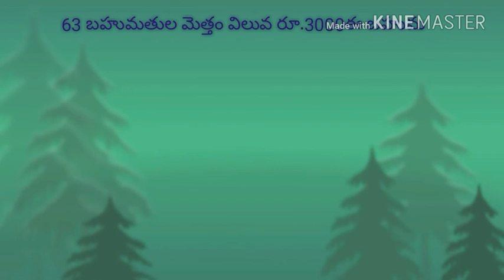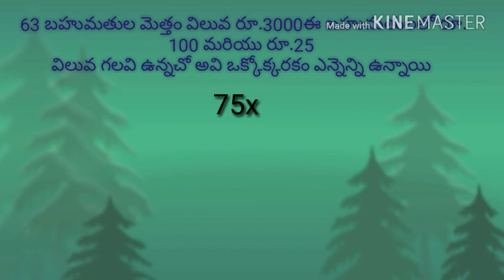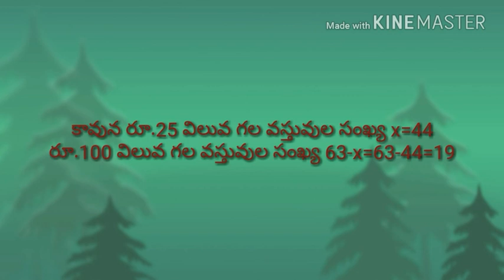సామాన్య సమీకరణాలు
ఏడవ తరగతి